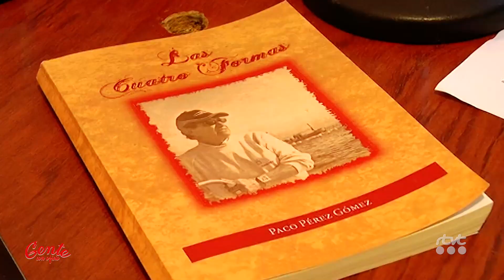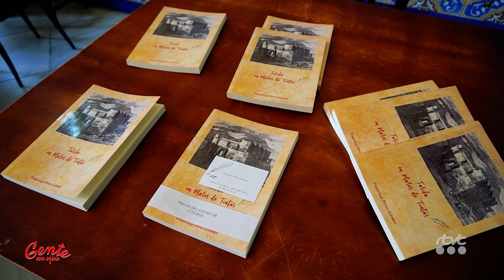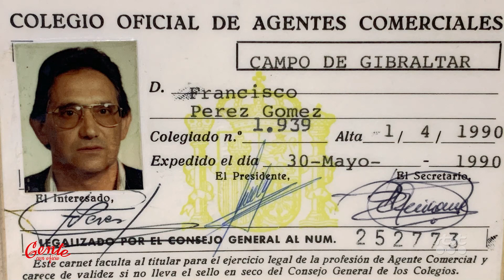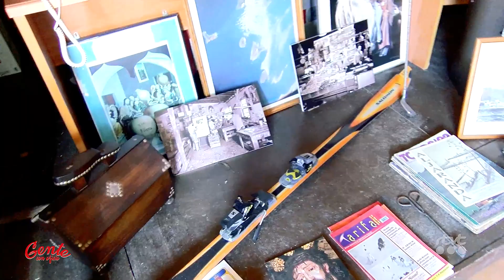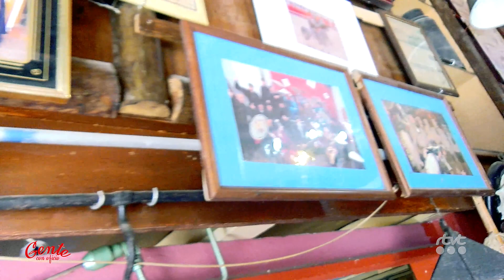GENTE CON OFICIO T4 PGM 1 PACO PEREZ COMERCIANTE Y ESCRITOR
Primer programa de la cuarta temporada de "Gente con oficio". Mily Díaz entrevista a Paco Pérez Gomez; comerciante que ha dedicado 70 años de su vida al oficio y que tiene mucho que contarnos.